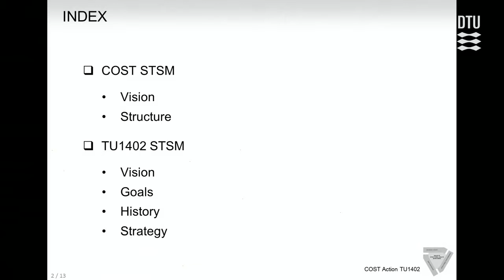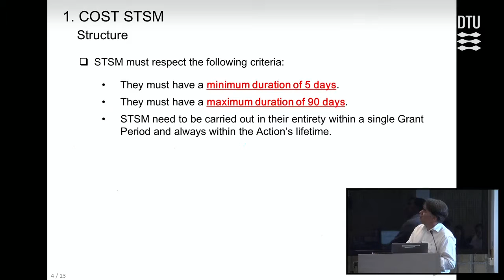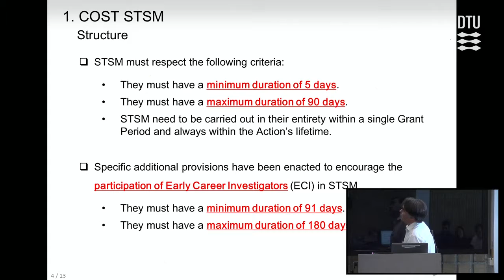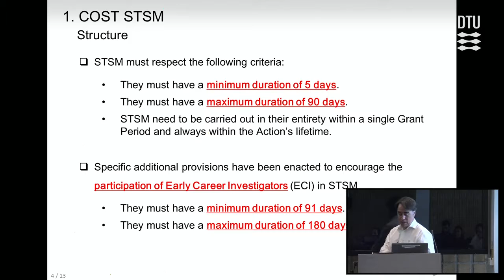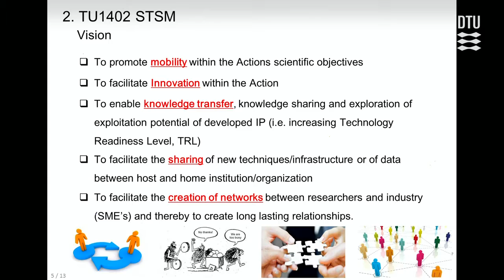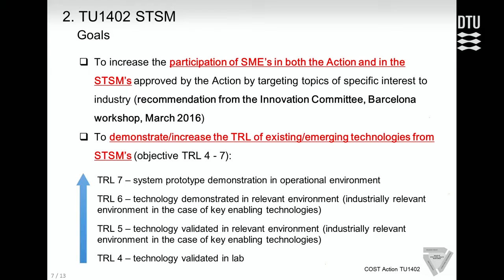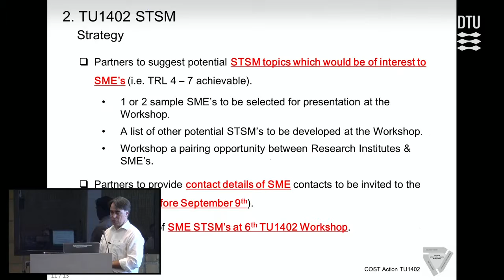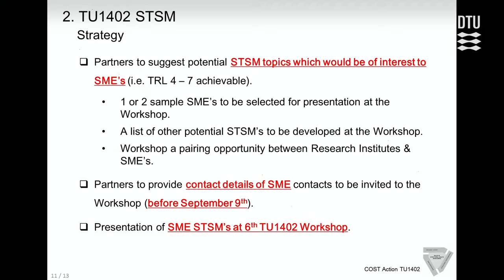Further development of STSMs strategy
By Helder Sousa